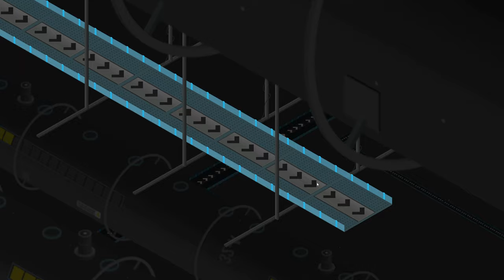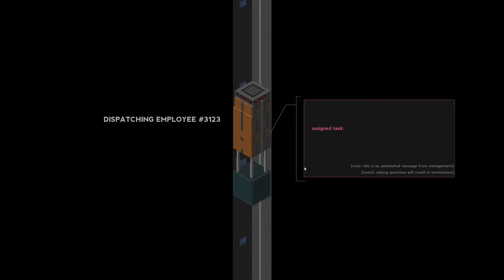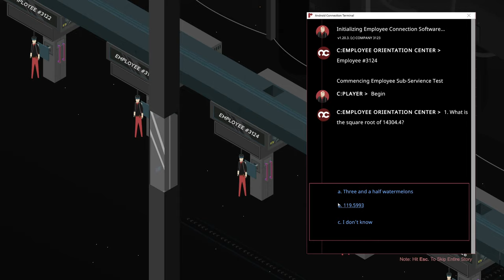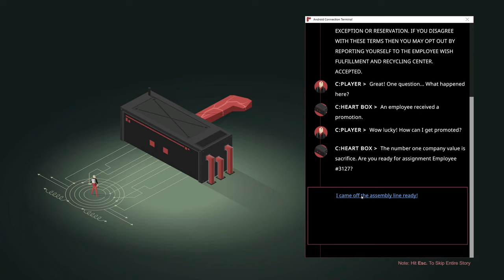Atrio: The Dark Wild [PC] Gameplay (No Commentary)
The first bit of PC gameplay of Atrio: The Dark Wild in HD without any commentary. Game released on Aug 10, 2021.

» Game Description (Steam):
Survival meets Automation. Capture creatures and add them to your assembly line. Can you survive long enough to turn the lights back on?